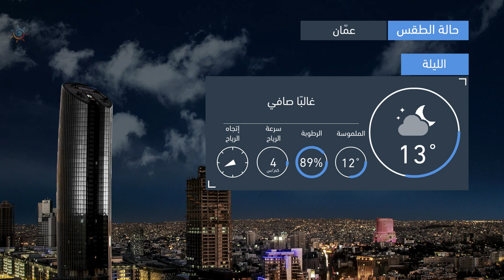طقس العرب | طقس الغد في الأردن | السبت 2020/11/7